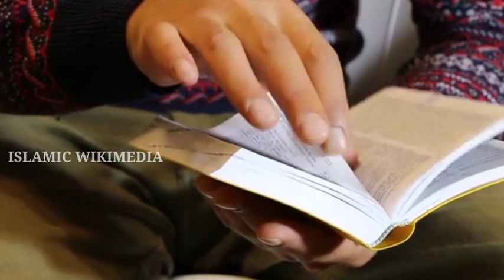மூன்று இஸ்ரவேலர்களுக்கு செல்வம் கொடுத்து படிப்பினை வழங்கிய அல்லாஹ் ஓர் வரலாற்று படிப்பினை